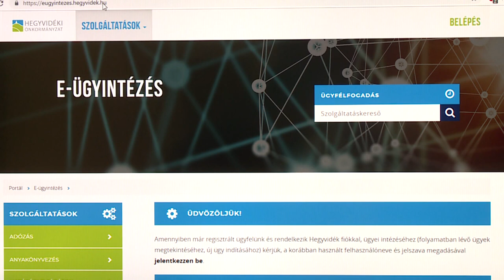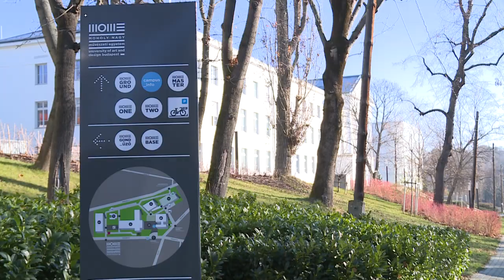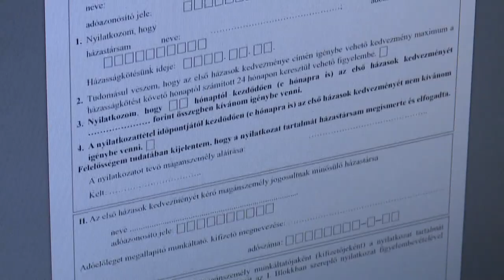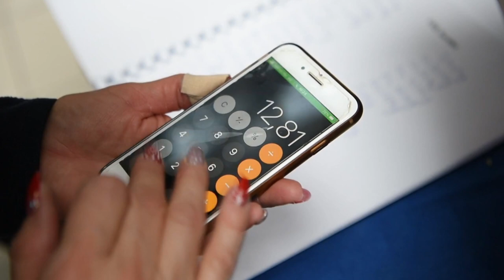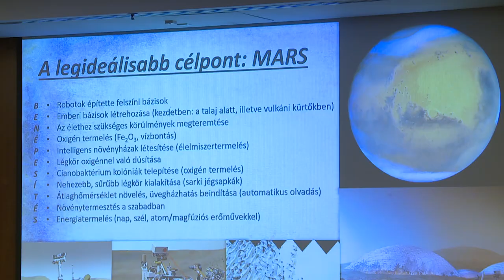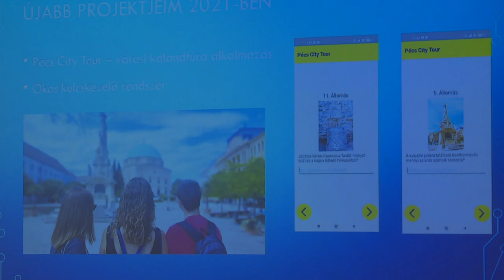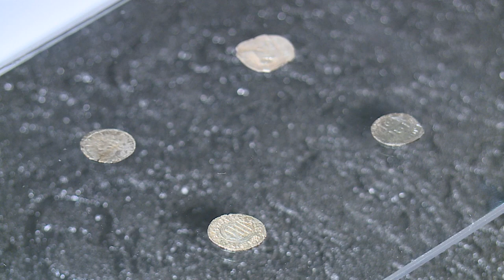Budai Híradó 2021. december 14.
Újabb mérföldkőhöz ért a Budavári Palota felújítása, több műemlék is újjászületett az elmúlt hónapokban. Megújult a Habsburg kapu és a hozzá tartozó lépcső, befejeződött a Donáth Gyula szobrászművész által készített turulszobor rekonstrukciója és a Halászó gyerekek kútja is a régi fényében tündököl. A megújult műemlékek mellett adventi vásár és egy a régi idők karácsonyát megidéző szabadtéri kiállítás is várja a látogatókat.

A felsőoktatási modellváltásnak köszönhetően a minden eddiginél magasabb összegből gazdálkodhat a Moholy-Nagy Művészeti Egyetem. Az intézmény a plusz források egy részét az oktatók béremelésére és a hallgatói ösztöndíjak növelésére fordítja.

A fiatal tehetségek egyéni fejlesztése és a tehetséggondozó szakemberek továbbképzése is kiemelt célja volt a Tehetségek Magyarországa programnak. A projekt összesen 50 ezer 5 és 25 év közötti gyermek és fiatal bevonásával valósult meg, hangzott el a 12. kerületben tartott záróeseményen.